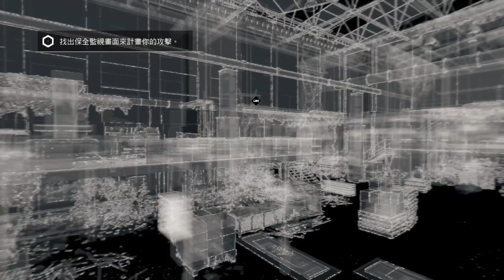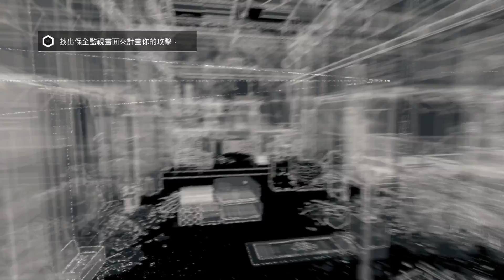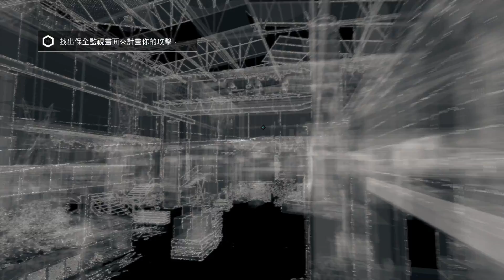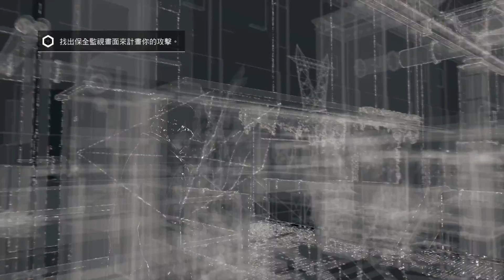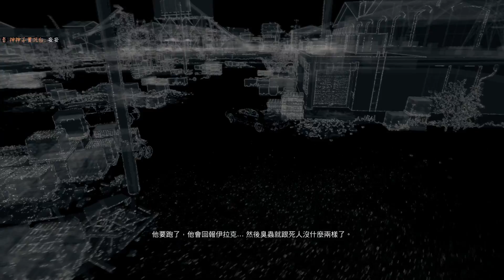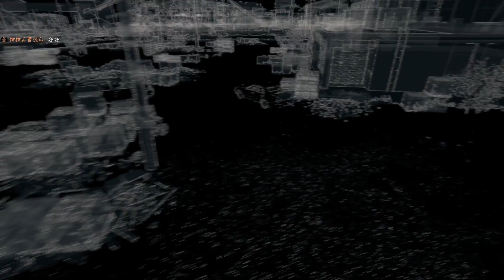【地平線】看門狗 WATCH DOGS EP10 久違的看門狗｜剛裝牙套 現在牙齒好痛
歡迎收看本直播!
請大家多多支持我喔!
地平線被BAN台了 所以在 地平線 貳 譯員 T 開台

因為實在太熱了 所以電風扇必須開著 如果麥克風有空氣音請跟我說 我會喬一下